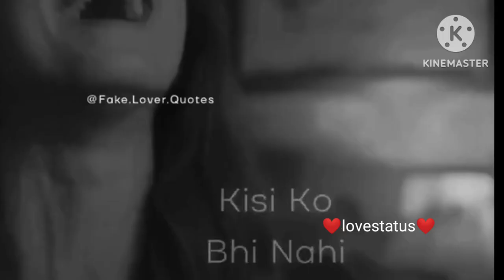tumhari shadi ho gayi | funny shayri | Google funny videos 🤣🤣🤣